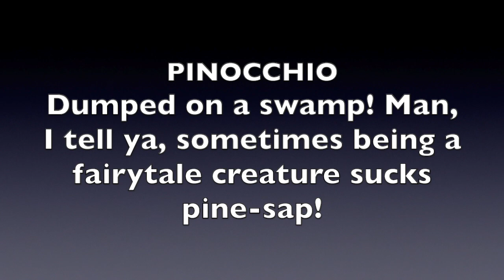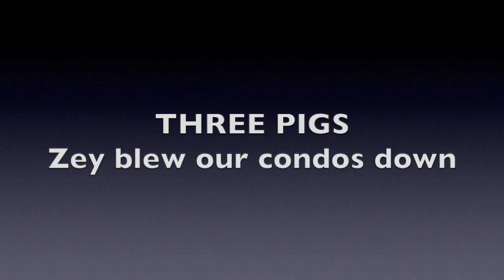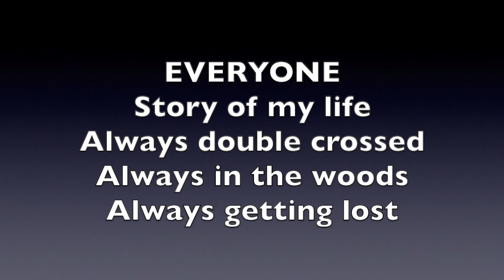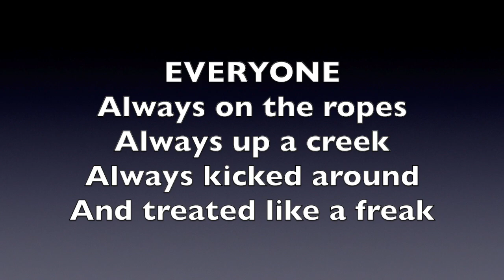SHREK-STORY OF MY LIFE TRACK